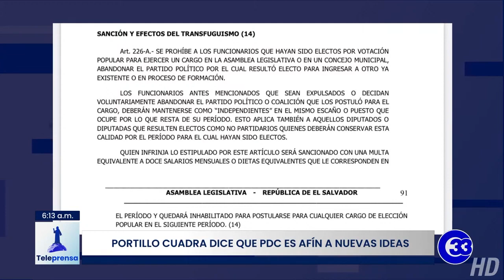Teleprensa33 | Dice que no están sorprendidos por inscripción de fuentes al PDC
Mientras tanto, en la Asamblea Legislativa el FMLN no hizo esperar su reacción a la salida del ex-alcalde, al igual que el partido ARENA sobre el ex-diputado.